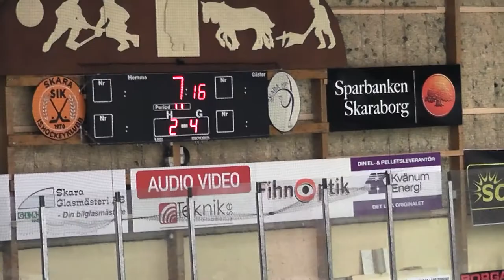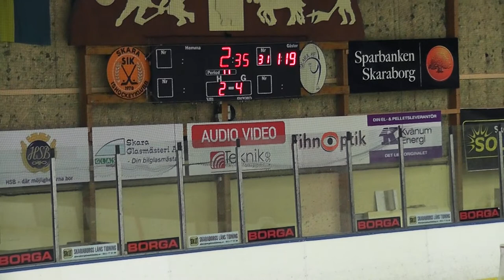Match Grästorp hemma 28 januari 2018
Skara IK Team 05 match mot serieledarna Grästorp. Tyvärr torsk med 4-5 men bra match. Spelades i Skara Ishall, söndagen den 28 januari 2018.